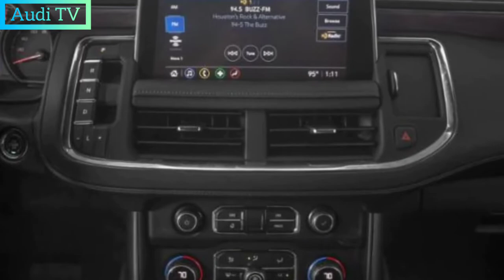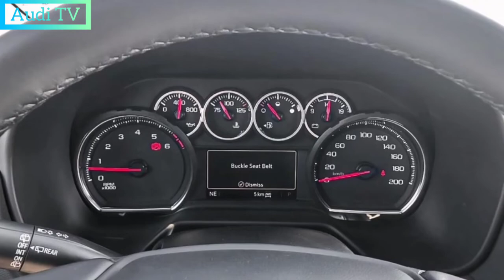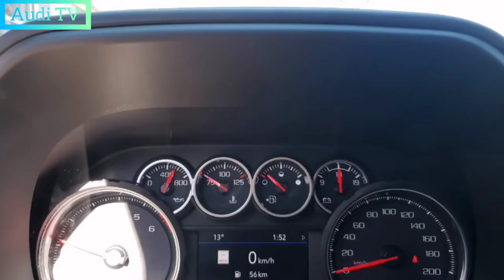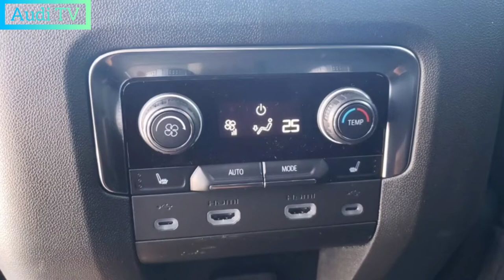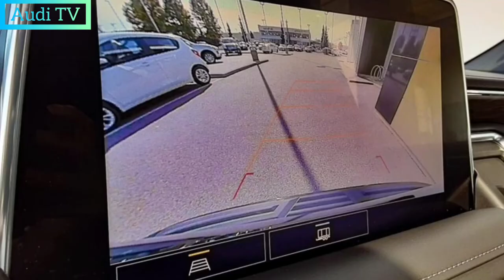2022 Chevrolet Tahoe Review, Exterior, Interior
2022 Chevrolet Tahoe Review, Exterior, Interior, Trims and Specifications, Presentation The

 2022 Chevy Tahoe is about as versatile as large SUVs come with minivan passenger and competition capabilities. Chevy Suburban's second-best three-tier standalone is the first to offer three engine options: a standard 355-HP V-8, a Stooter 420-HP V-8, and a six-cylinder diesel with 460 pound-feet of torque. The varied TAHOE levels include the rugged Z71 to tackle rough terrain and more glamorous high country. It's a shame the latter costs as much as premium alternatives like the Cadillac Escalade and Lincoln Navigator, but it's not as luxurious. Tahoe's polarized mug might nudge a few buyers into the GMC Yukon, but the rest will respect its popular technology and impressively quiet cabin.
2022 chevrolet tahoe z71 review
2022 chevy tahoe
2022 chevy tahoe z71
2022 tahoe
2022 chevy tahoe review
2022 tahoe z71
tahoe 2022
new chevy tahoe